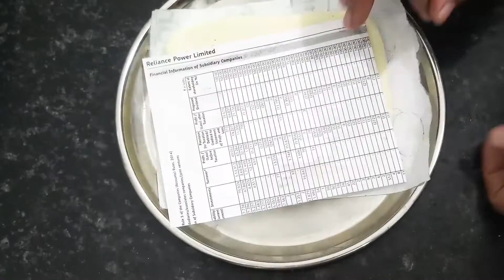बिना गैस जलाएं 5 मिनट में बनाएं ये टेस्टी मिठाई Milk Powder Mithai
Install Zayka Recipes App

Our Social Accouns

हमें twitter पर फॉलो करने के लिए इस लिंक पर क्लीक करें